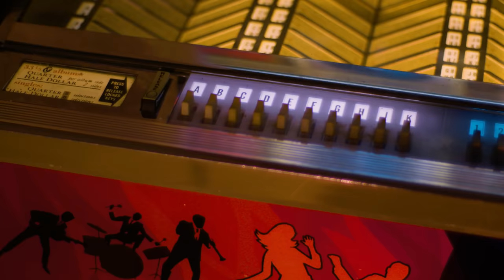Story Behind David Gilmour of Pink Floyd's Best Vocal Performances | VOX | Professor of Rock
David Gilmour is unquestionably, one of the most talented and influential players in rock history. Hey music junkies, the Professor of Rock Always here, to celebrate the greatest artists and the greatest songs of all time.  We’ll point out some specific highlights of his brilliant guitar work later in this piece. But, this episode specifically recognizes Gilmour’s electrifying vocal prowess:  Distinctive, penetrating, and majestic. The music of Pink Floyd is raised by his incredible voice.  Here we celebrate that fact.

Honorary Producers
Christina Eckart, Mark & Suzanne Percy

Pink Floyd T Shirt

Wish You Were Here Shirt

DSOTM Immersive Box Set

Wish You Were Here Box Set